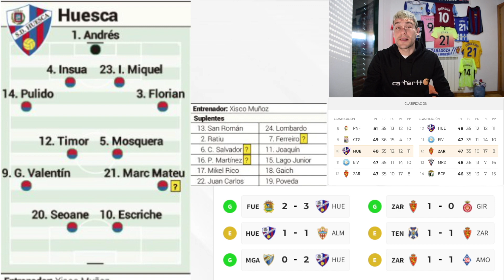SD HUESCA - REAL ZARAGOZA || LA PREVIA